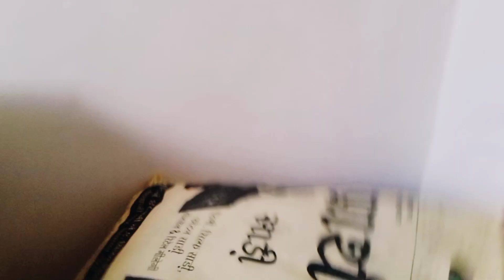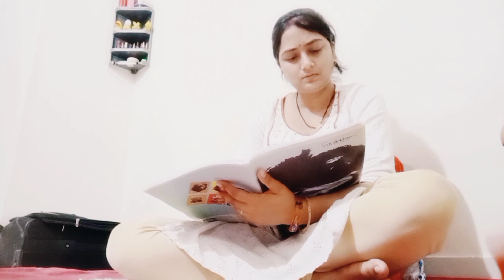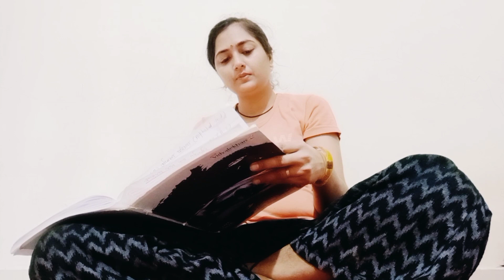शादी की शॉपिंग,घर के काम 💁How to manage study after marrige🎯 Housewife mpmahilasupevisor की तैयारी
your Quiries:-

studyaftermarriage
studymotivation
housewifestudy
housewifestudyvlogs
studyvlog
studywithme
housewifestruggle
dailyvlog
housewifestruggle
mpmahilaparvekshachak
mpmahilasupervisor
vlogger
indianmombusyroutine
desicleaningvlog
cleaningroutines
Kitchentips
cleaning motivation
snappy girls02
villagevlog
bindaskavya
krishna mom and food
studyvlog
streeworld
30daychallenge
8hourstudychallenge
8hourstudy
dailyvlogs
studyvlog
studymotivation
wokeupat4am
morningroutine
studyaftermarriage
motivationalvideo
studentmotivation
studyroutine
mywholedaystruggle
mydailyroutine
dsssb
kvs
teaching
ctet
ssc
upsc
 viral